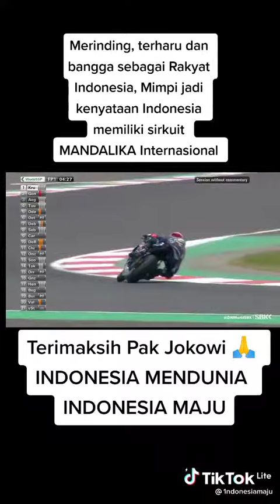Indonesia mendunia, sirkuit Mandalika internasional